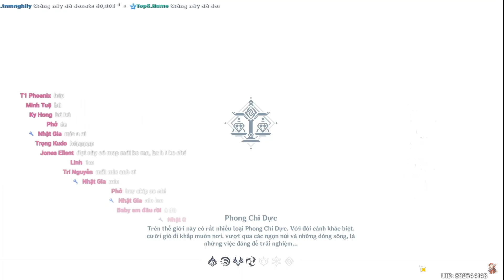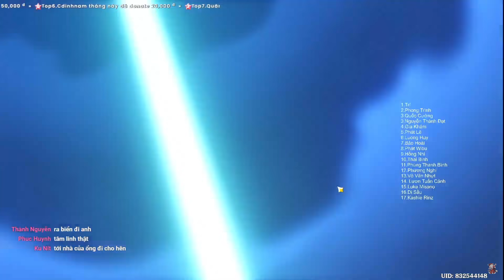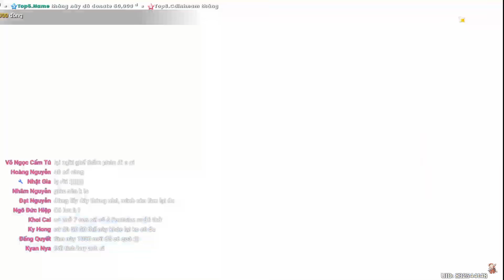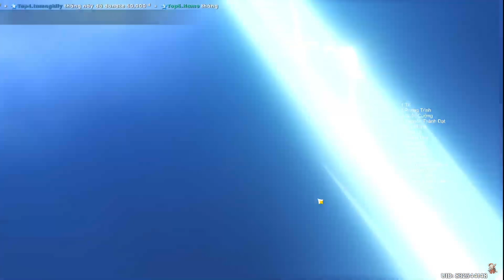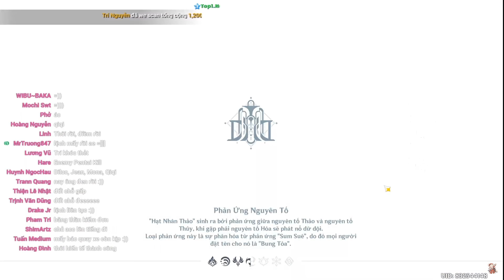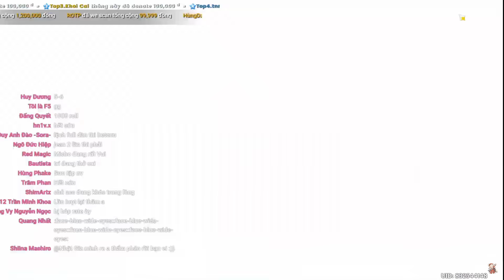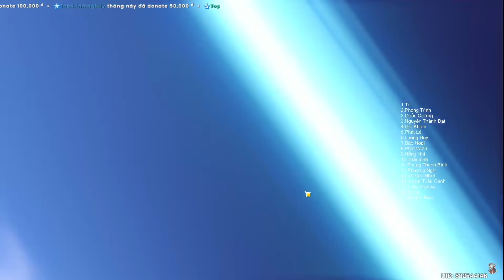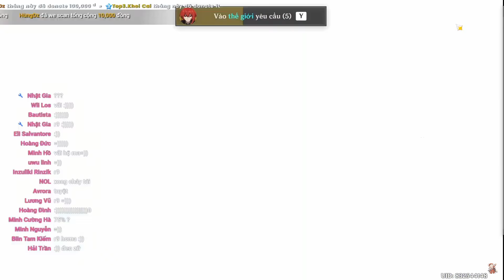Roll Neuvillette C6R1 Với 128K Nguyên Thạch - AnDz Bị Michos Chơi Vố Đau Quá Đau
Mình xin chân thành cảm ơn và sẽ gửi lời cảm ơn vào video tiếp theo :)